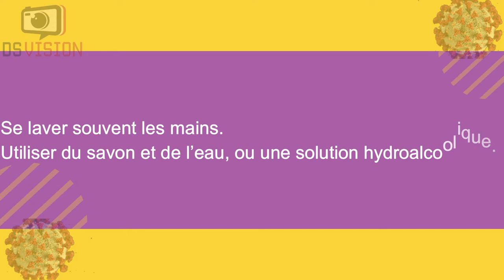🇬🇳 COVID-19 CONTINU A EMPORTER LES PERSONNALISTES EN GUINÉE 📺 DS VISION PROD 📺 DS VISION PROD